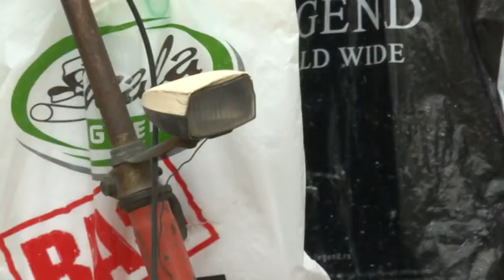2018.07.04. - A rendőrök a biciklivezetőket is megbírságolhatják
Akár 200 ezer dináros bírságot is fizethetnek azok, akik kivilágítatlan kerékpárral közlekednek éjszaka.